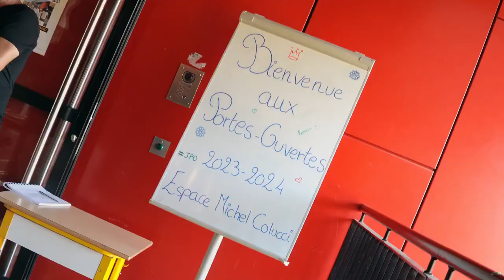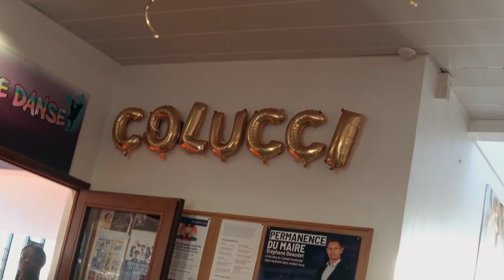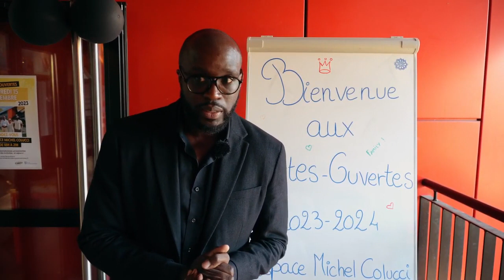Découvre les secrets du lieu préféré des 11-17 ans à Évry-Courcouronnes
"Famille" c'est le maitre mot qui caractérise cet espace jeunesse situé à Évry-Courcouronnes (91). Le directeur de la structure, Georges Tabula, nous en dis plus lors du temps fort des portes ouvertes.

Dans ce lieu dédié à la jeunesse, sont organisés des activités et des animations, comme des cours de théâtre 🎭 , de danse 💃  et même la possibilité d'enregistrer du son dans le studio 🎵
Il y a également des activités manuelles, des jeux et des projets culturels ou sportifs ! On ne peut pas tout lister, il y en a trop ⚡️

Il est ouvert à tous ceux qui habitent la ville pour vivre des temps forts 💪
Ici, les jeunes sont mis à l'honneur, les adhérents y ont élu leur représentant parmi eux, il s'agit de Josias le président de l'équipement et Ticia, 16 ans, la vice présidente. Retrouve-les dans la vidéo 🎥